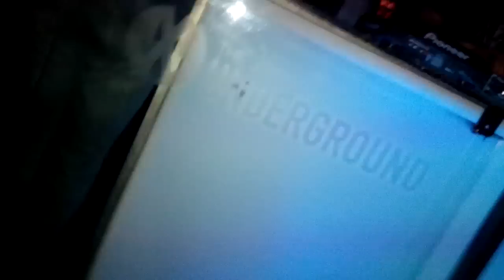Mika Zibanejad - DJ ZBAD @ Junxion, Ottawa (Playing Reload - Tommy Trash and Sebastian Ingrosso)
Senators forward Mika Zibanejad dj'ing for charity